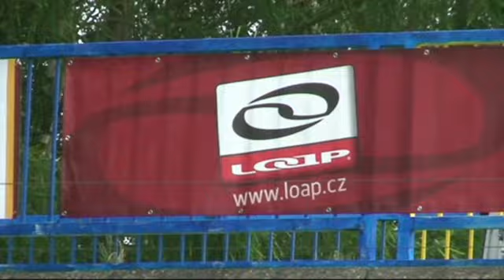2010 2th section EUROPEAN RAFTING CUP R4 CZE TRNAVKA.mp4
2th section with the 3 x R4 teams and R2 slalom on theartifical slalom course TRNAVKA in the Czech Republic nearby the city Zeliv